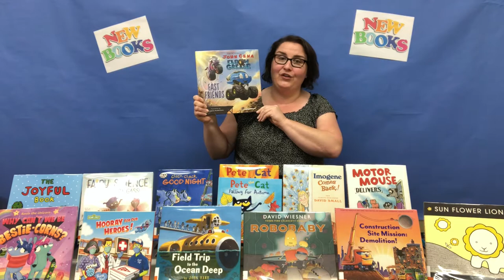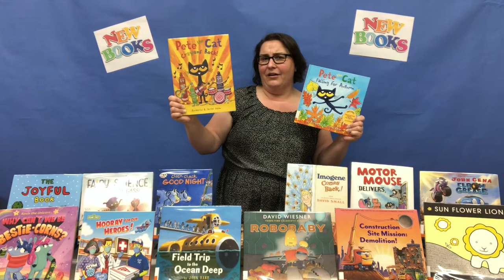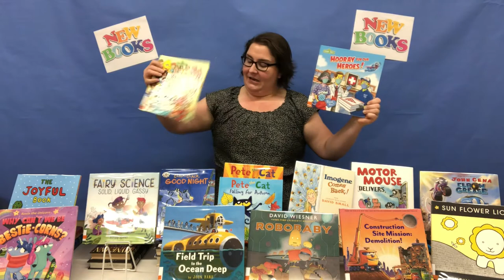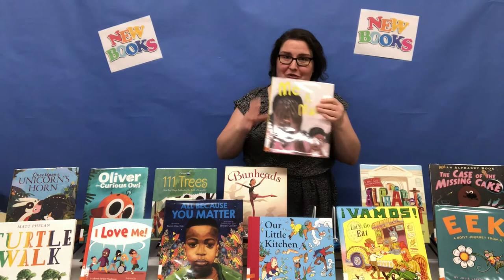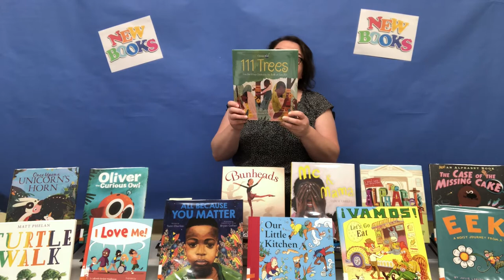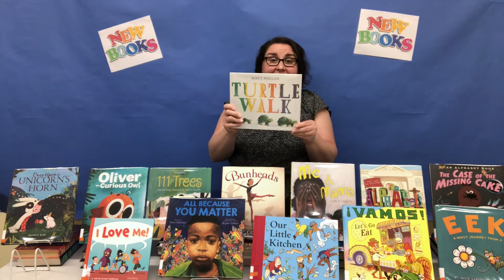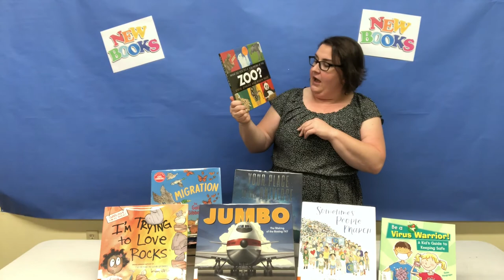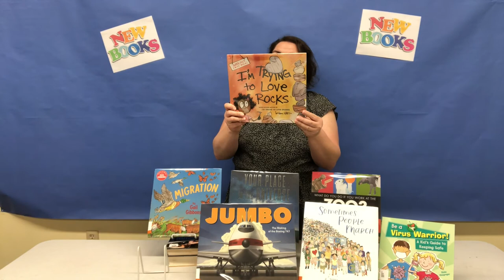Virtual Book Display: New Picture Books with Miss Andrea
Miss Andrea from our Youth Services department (Hickory Corner) presents many new pictures books, both fiction and non-fiction, that can found at the Mercer County Library System. Place them on hold or come in and browse for yourself!